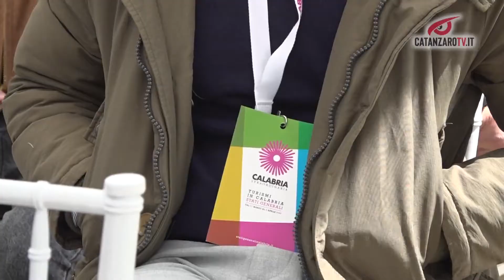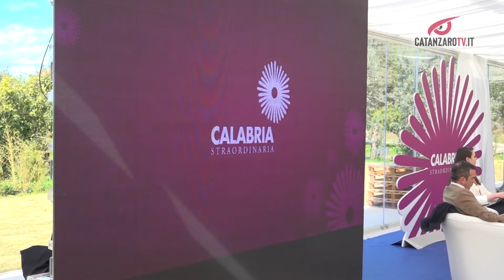A Falerna gli Stati Generali del Turismo Calabrese